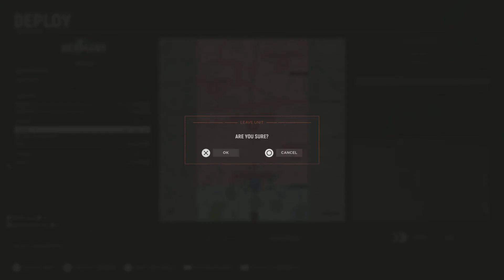Hell Let Loose_20220508031906